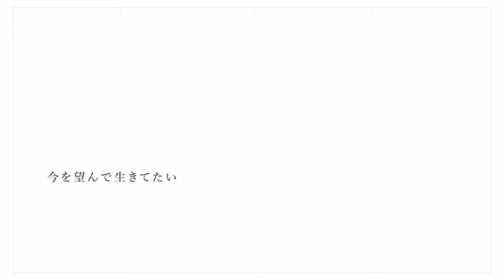アナクロニズム / *Luna 【4sh Cover】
こんばんは。あしゅです。
今回は*Lunaさんの新曲「アナクロニズム」を、大切に歌わせて頂きました。
*Lunaさんの作り出す世界が大好きです。
今年は出来る事も限られてほとんど夏らしい事はできなかったけど、沢山歌を録り残す事が出来て この動画を見てくださる方と出会えて、自分にとってはいい夏になりました。
夜風も涼しくなってきて これから夏が終わっていきますが
皆さんの毎日にも 実りや彩りがありますように。

◆Vocal, Mix, Thumbnail Illustration, Encode：あしゅ